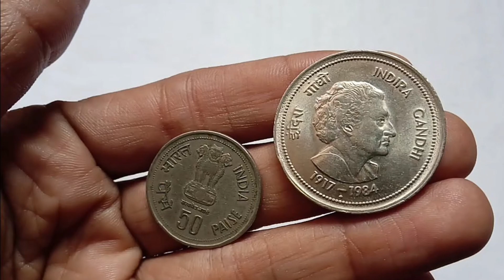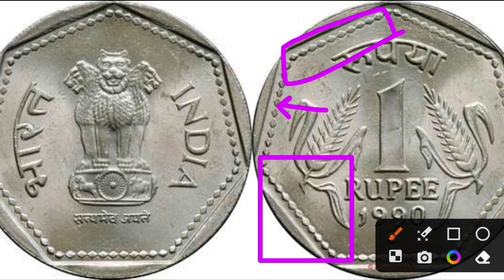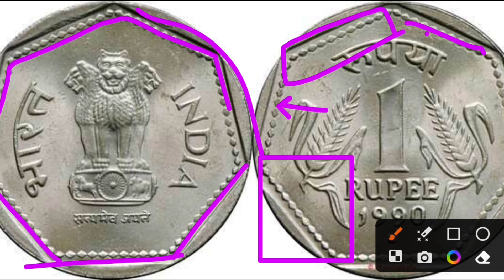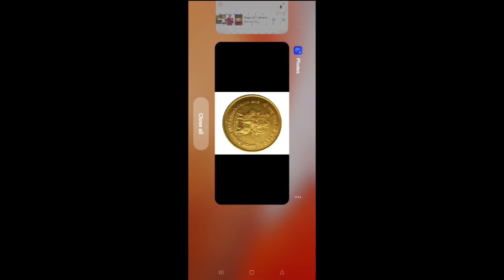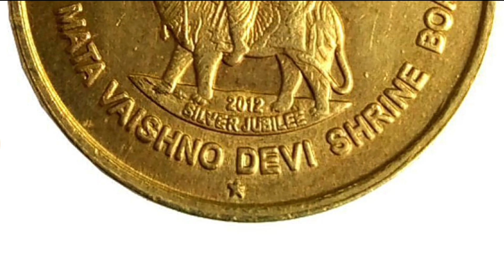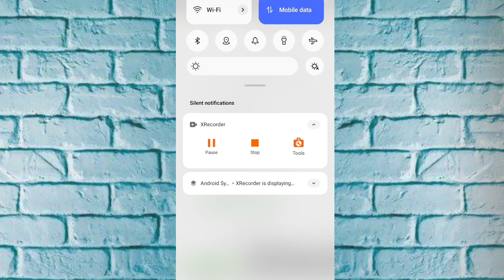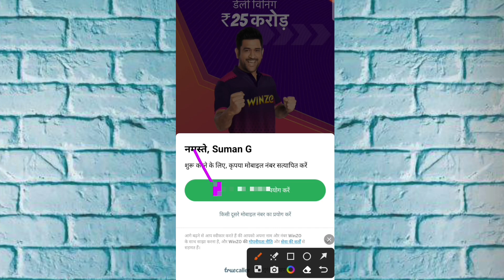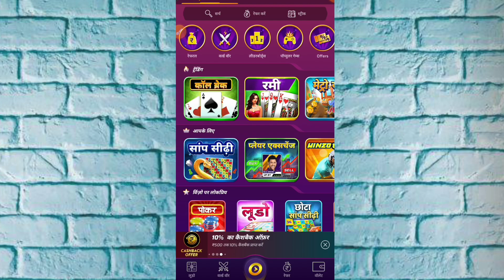Sell Old Coins || पुराने सिक्के के बदले मिलेंगे ₹85 लाख और गाड़ी || Old Coin Direct Buyer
पुराने नोट और सिक्के बेचने के लिए नीचे दिए गए लिंक पर क्लिक करें ✓👇👇